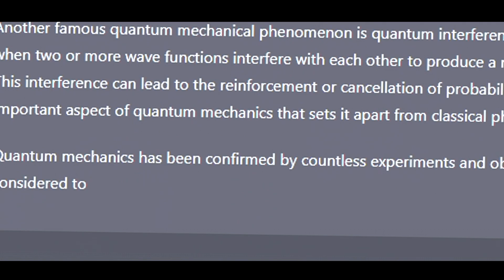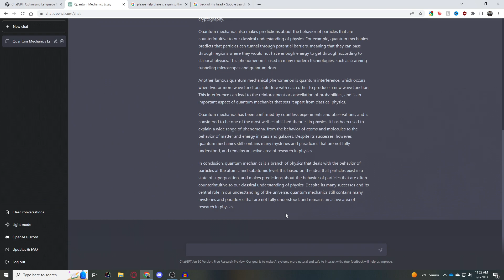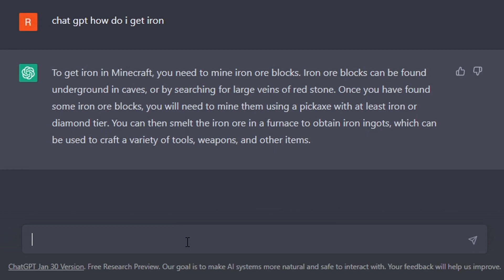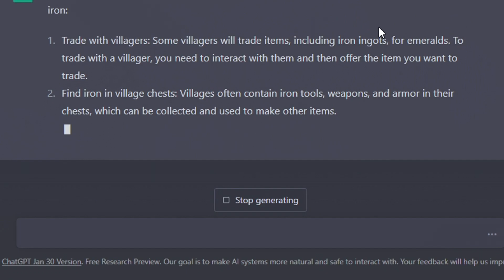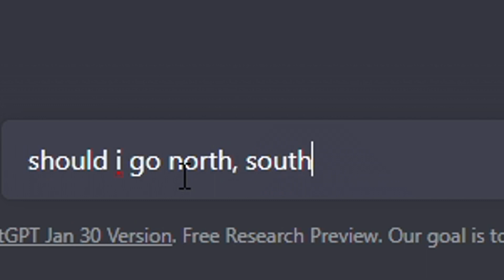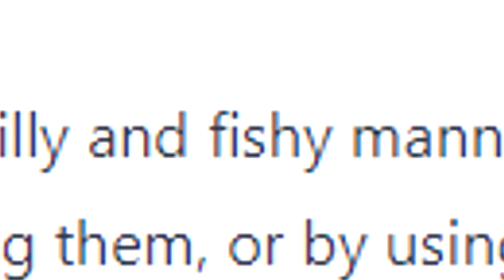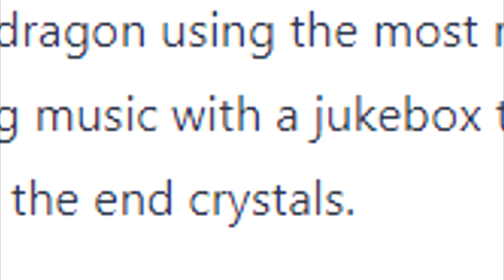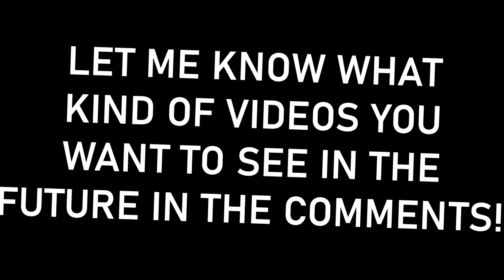Can ChatGPT Beat Minecraft?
ChatGPT gave me a step-by-step guide on how to beat Minecraft. But it wasn't just a typical guide, it was possibly the dumbest way to beat the game ever conceived. I had to beat the game following the challenges that the AI laid out for me.

This was ridiculously hard for no reason. I'm going insane.

I asked ChatGPT to generate me a description for this video, and this is what it said:
"Join me on an epic journey as I use the power of OpenAI's ChatGPT to conquer Minecraft! Watch in awe as I beat the game using cutting-edge AI technology. This video is a must-watch for fans of Minecraft and AI enthusiasts alike. Don't miss out on the action as I use ChatGPT to make my way through the world of Minecraft and emerge victorious. With amazing gameplay footage and expert commentary, you won't want to miss a moment of this exciting adventure.